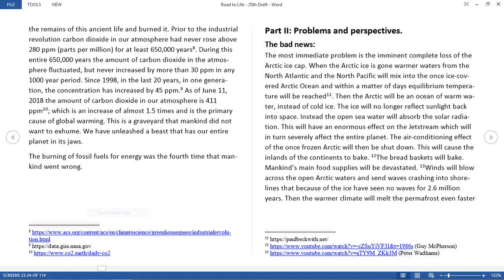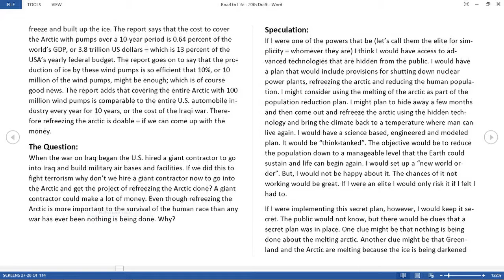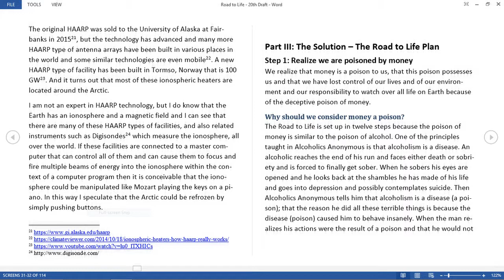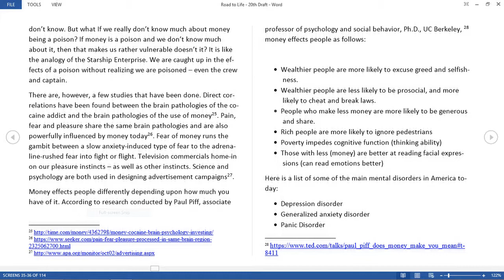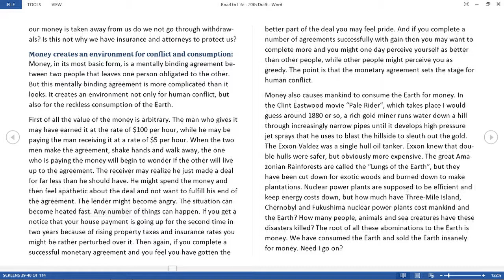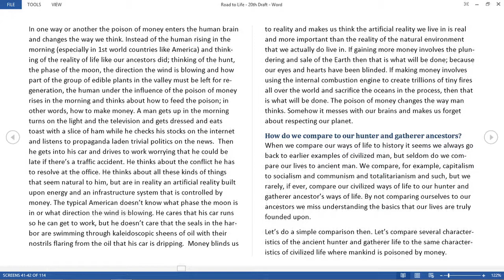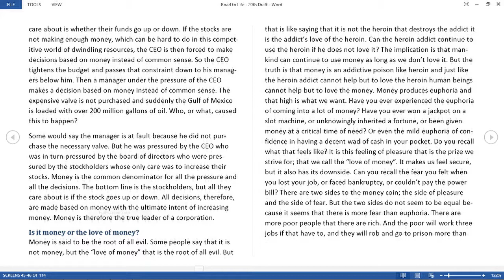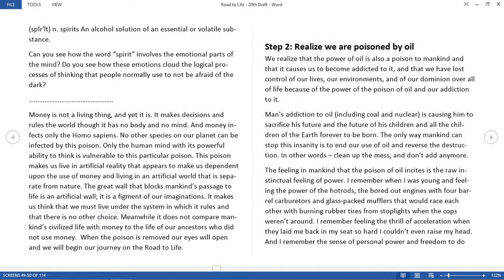Road to Life Plan - 2nd of 5 - Part II: Perspectives, Part III: Step 1: Money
The text can be downloaded as a pdf from aworldwithoutmoney.org. In this 2nd video Adam Soul talks about the issues of climate change and speculates that the elite can help us. Step 1 explains how money is a poison to mankind.